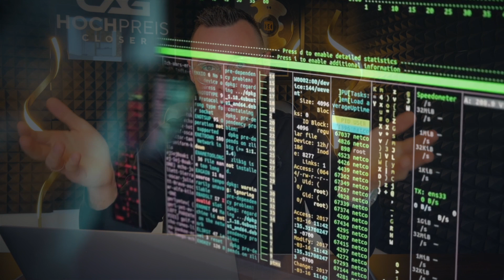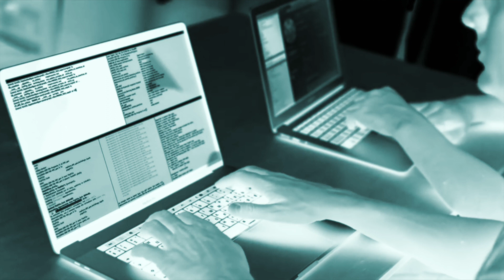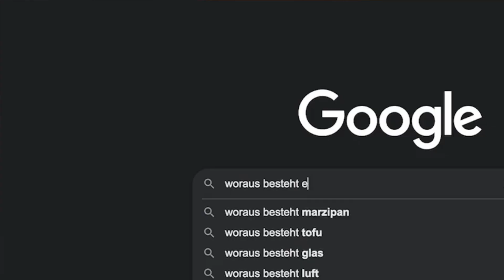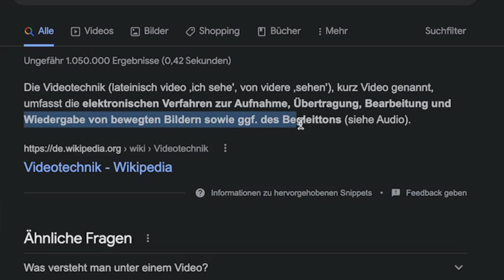WIE AI CLOSING DICH REICH MACHEN KANN !!!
Wenn du Ideen wie diese auch umsetzen willst, um als Hochpreis Closer monatlich ein 5-stelliges Einkommen zu verdienen, dann buche ein kostenloses Erstgespräch und sprich mit mir:

Kostenlose PDF - "In 7 Schritten finanziell frei werden als Hochpreis Closer!"